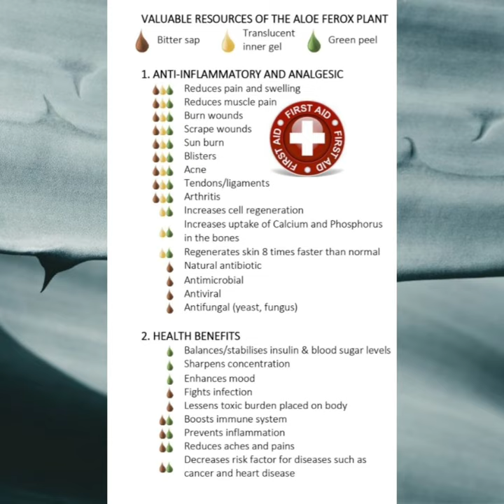Traditional & Remedial Properties of the Aloe Ferox plant